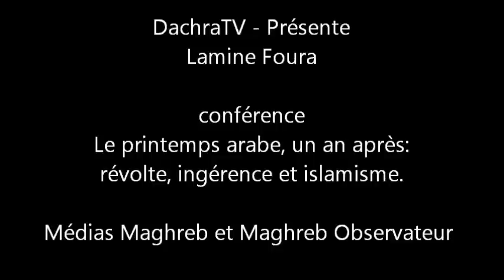Lamine Foura Conférence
Lamine Foura, conférence, Le printemps arabe, un an après: révolte, ingérence et islamisme.
Médias Maghreb et Maghreb Observateur